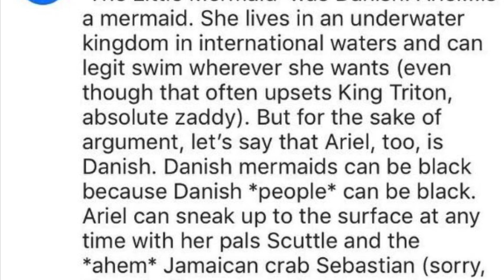This is why The Little Mermaid will be a success...despite all the hate | Disney’s Great Renaissance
The Little Mermaid will be in theaters May 26th with an all star cast and Halle Bailey leading the way! In this video you will get a glimpse into why The Little Mermaid was essential to Disney’s success and what the film means to Disney now. Make sure to go out and watch the movie!